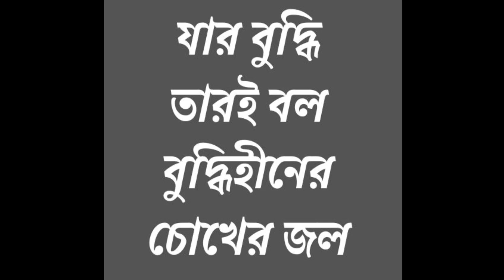হিতোপদেশের গল্প | কাকের বন্ধু শেয়াল | Moral Stories For Kids In Bengali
Hello everyone,
Ajk sunben হিতোপদেশের গল্প  "  কাকের বন্ধু শেয়াল "
Narration - Kalyan Das
Sound and Video Editing - Shaoli Das
Apnadr golpo ta kamn laglo seta comments a janaben.
Aro golpo sunte Sunscribe korben